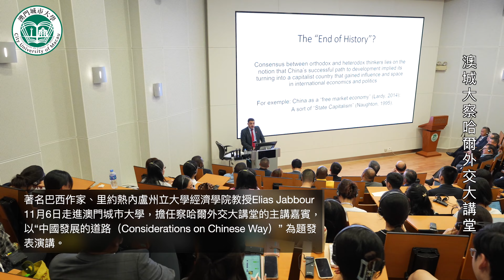澳門城市大學察哈爾外交大講堂-巴西著名經濟學家Elias主講